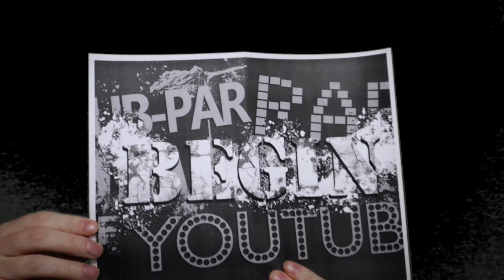Napoleon Dynamite vs Sheldon Cooper | Subpar Rap Battles of YouTube